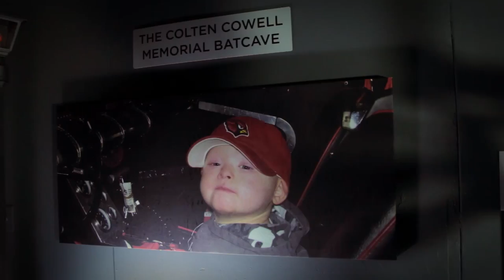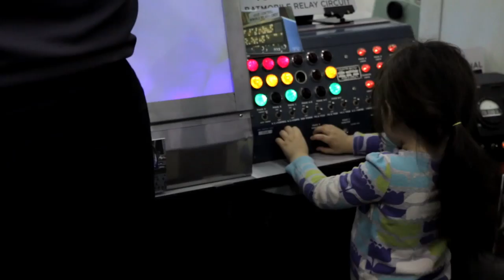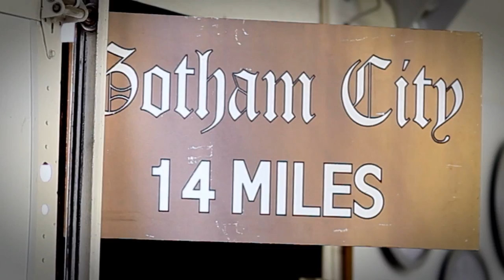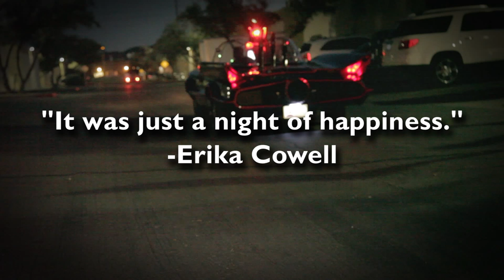Hero for a Day, An Anais Arias Film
Watch the story of Colten and our 100th family featuring "Action Jackson" Dupps.

Winner of the Scottsdale Community College Film Festival for Best Documentary!